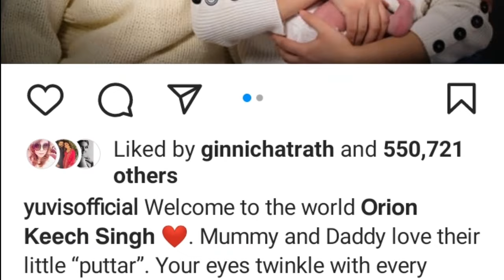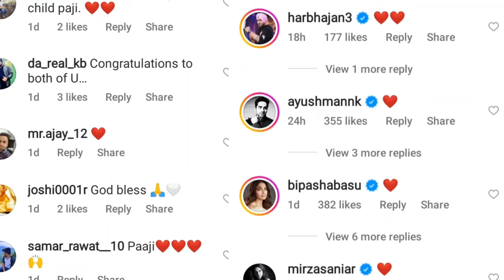Yuvraj Singh Baby Boy Unique Name Revealed | Yuvraj Singh Baby Boy Name and Photo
Yuvraj Singh Reveals Name Of Baby Boy On Father's Day

Yuvraj Singh and his wife Hazel Keech revealed the name of their baby boy.

Former India cricketer Yuvraj Singh and his wife Hazel Keech on Saturday revealed the name of their baby boy. Taking to social media, Yuvraj shared pictures of the couple with their son. "Welcome to the world Orion Keech Singh," Yuvraj wrote in the caption along with a heart emoji. "Mummy and Daddy love their little "puttar". Your eyes twinkle with every smile just as your name is written amongst the stars," he added, along with the hashtag HappyFathersDay. The couple had announced the birth of their child on January 25.